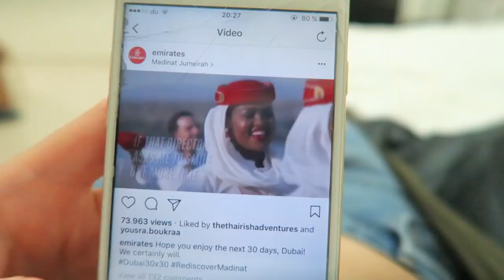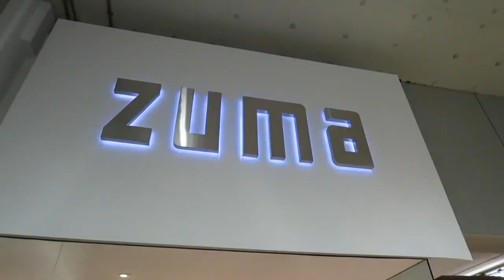MJ XOXO EMIRATES CABIN CREW GET READY WITH ME💄✨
Video Footage Credit: MJ_XOXO